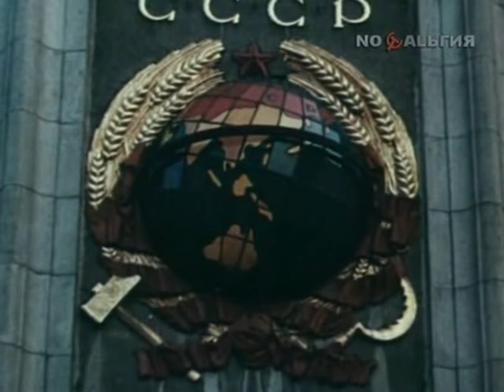Перекресток рока. Фильм о рок-музыке, 1988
Фильм Артемия Троицкого о рок-музыке в СССР.
Киностудия "Таллинфильм", 1988